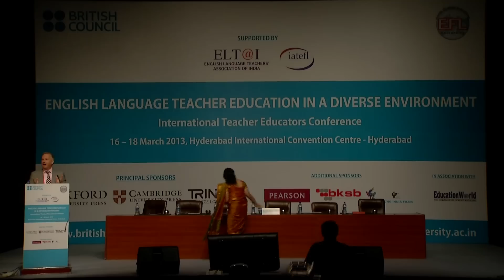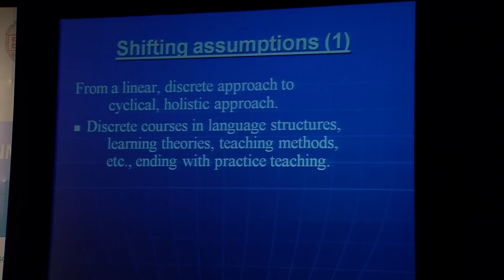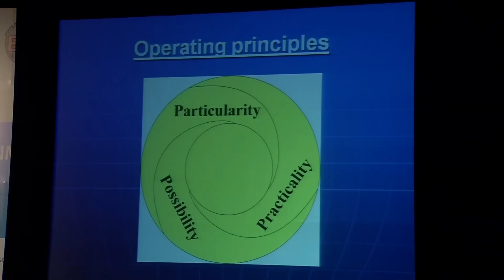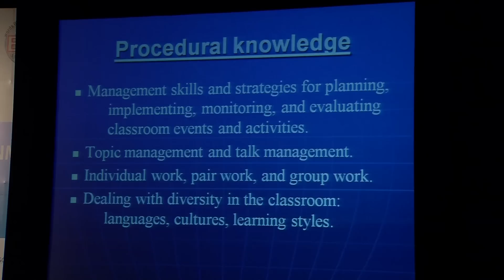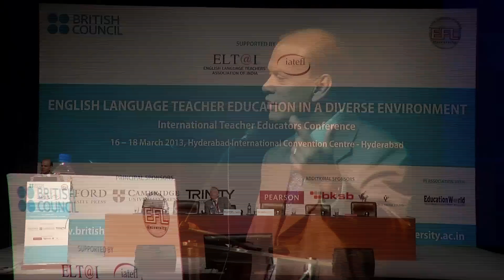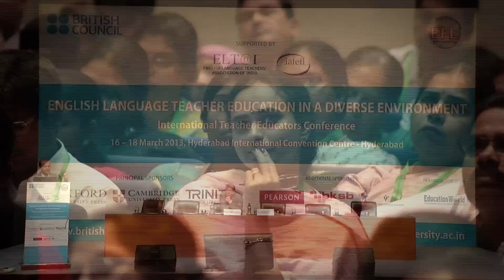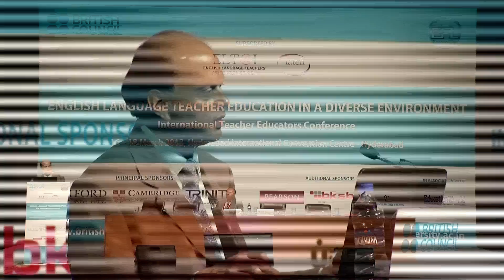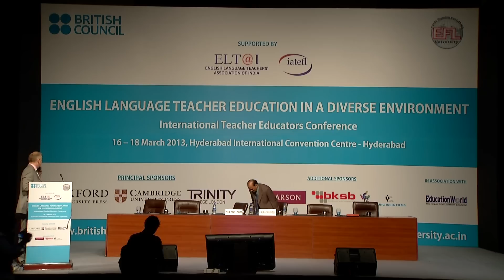TEC13 Day 01: Dr B Kumaravadivelu - Keynote Address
Prof Dr B Kumaravadivelu from the Department of Linguistics & Language Development, San Jose State University, USA, speaks on facing challenges and forging connections through a modular framework for English language teacher education, which consists of five interconnected modules: KARDS -- Knowing, Analysing, Recognizing, Doing and Seeing.